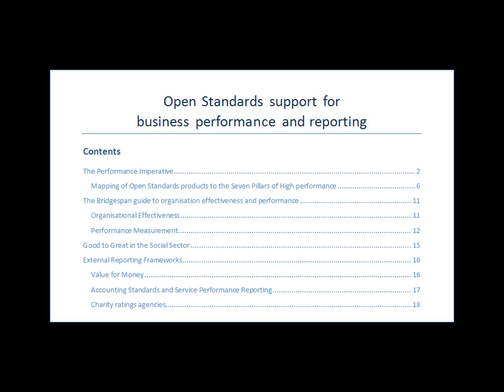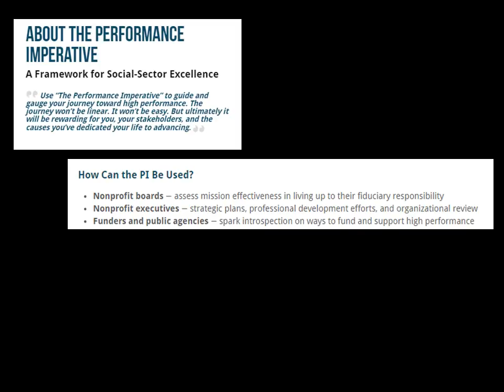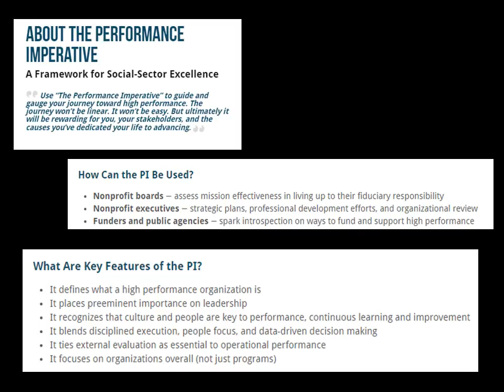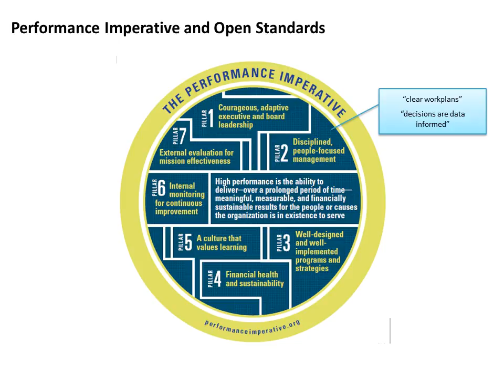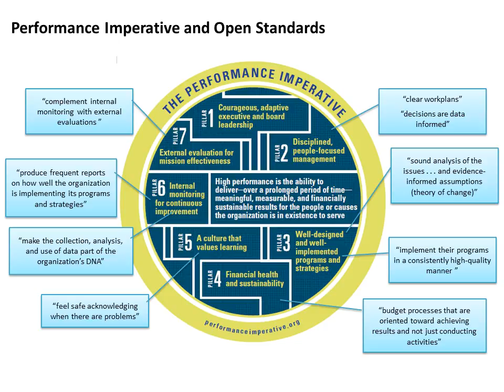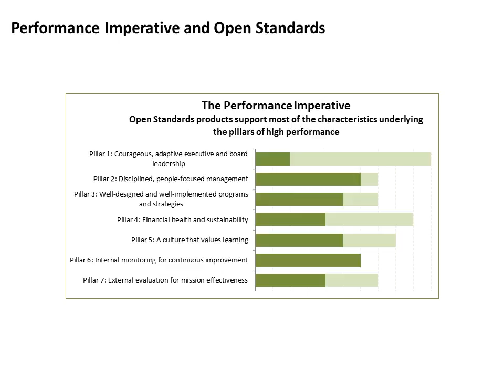Positioning OS within business performance frameworks video HD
This video outlines several frameworks that outline the characteristics of high-performing organisations, and shows how adoption and "operationalisation" of the Open Standards can help conservation organisations achieve these high-levels of performance.